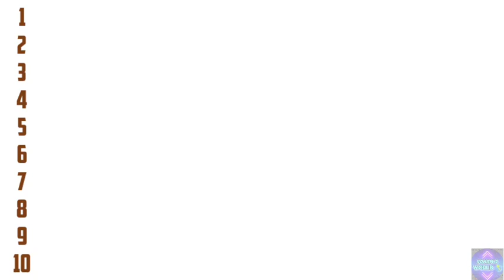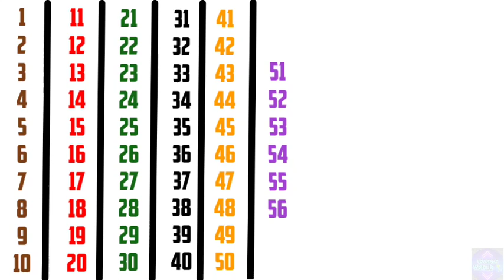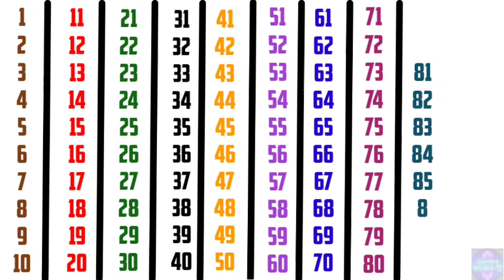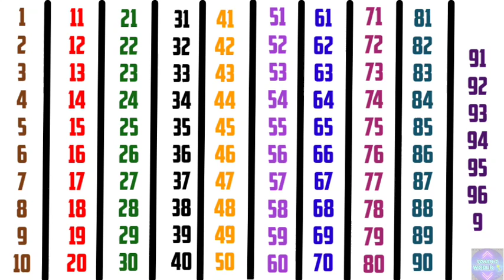123 Counting Numbers| Counting 1to100 | Counting Numbers In English| Ginti| ‎@SONAM-WORLD